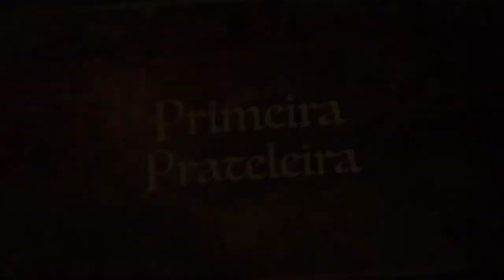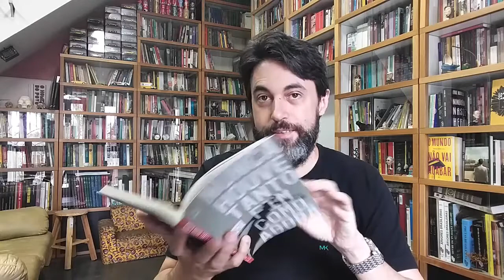Leituras de Setembro 2017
Aqui falo sobre a leitura dos seguintes livros:

Nunca Houve Tanto Fim Como Agora - Evandro Affonso Ferreira

Pape Satan Aleppe - Umberto Eco

Por Uma Pedagogia da Pergunta - Paulo Freire e Antonio Faundez

Endereço para correspondência:

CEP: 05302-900